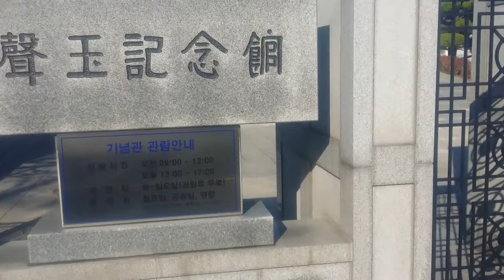목포성옥기념관